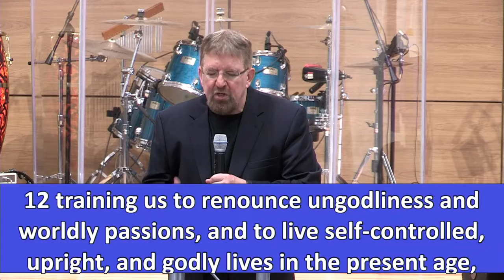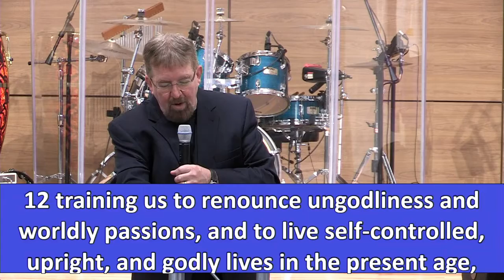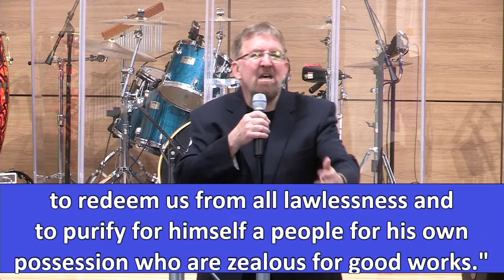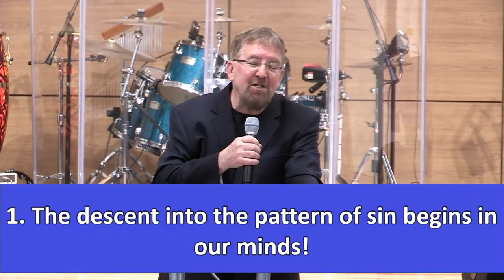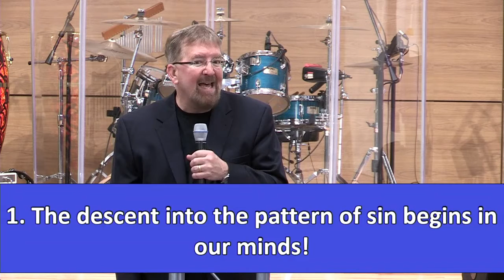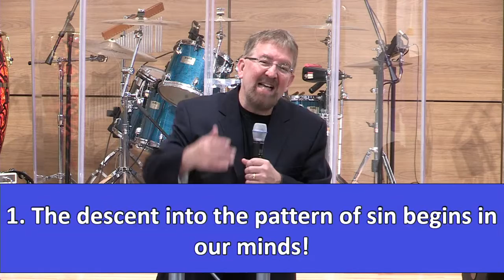Cresthill Sermon 05/24/2020 - “How Can I Keep From Sinning?” Part 1